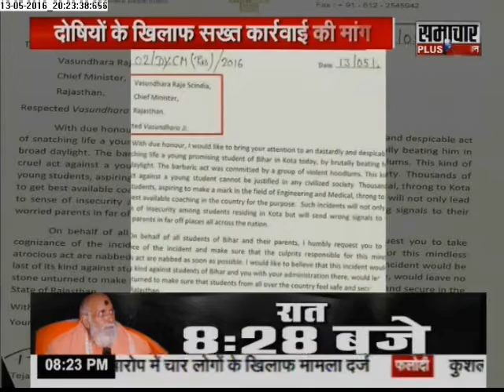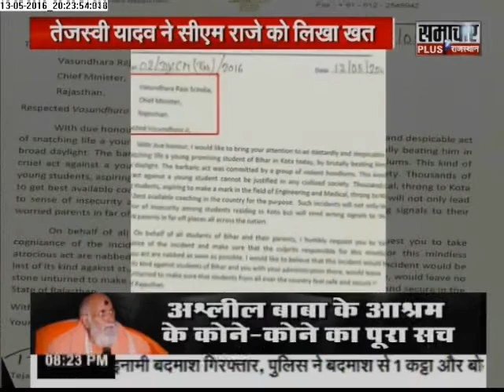Samachar Plus: Aaj Ki Baat | 13 May 2016